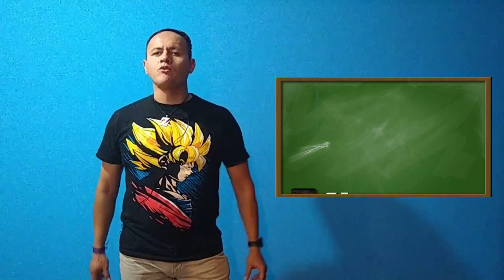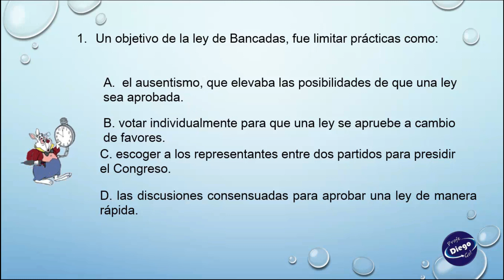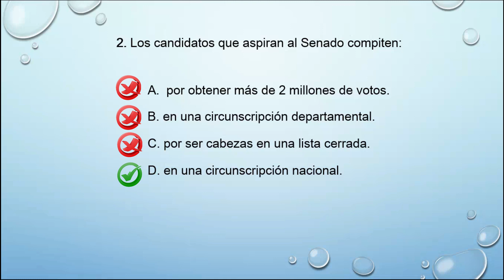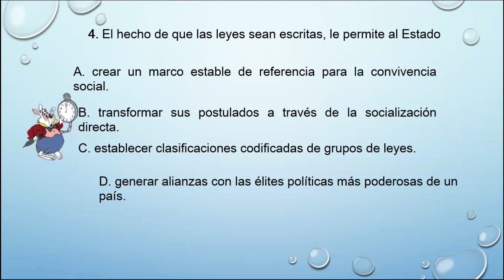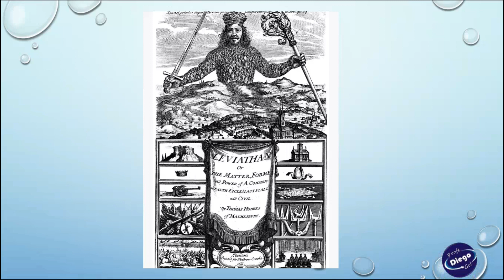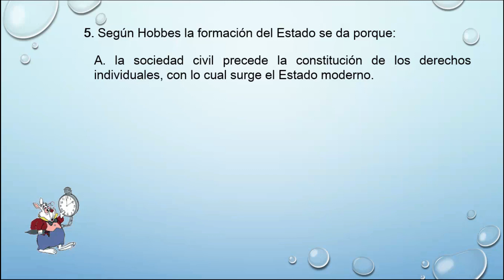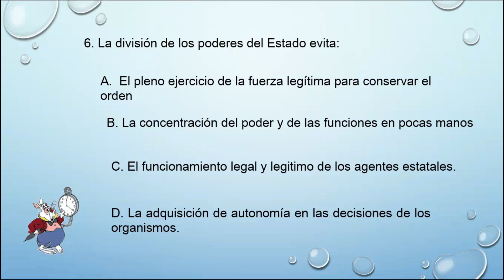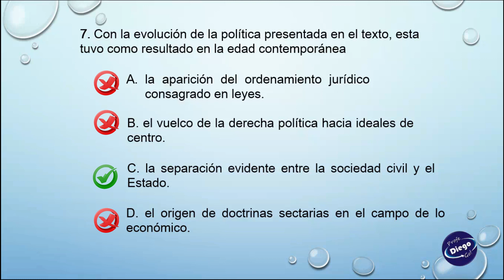7 preguntas ICFES de sociales y ciudadanas resueltas y explicadas: episodio # 1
En este episodio te presento 7 preguntas ICFES de ciencias sociales y competencias ciudadanas, relacionadas con características y funciones de la rama legislativa, constitucionalismo,  teoría del Estado y ciudadanía. Pertenecen al banco de preguntas liberadas por él ICFES y por lo tanto se constituyen en un material educativo indispensable para la preparación de los estudiantes de grado undécimo y para los maestros y maestras que orientan su proceso.